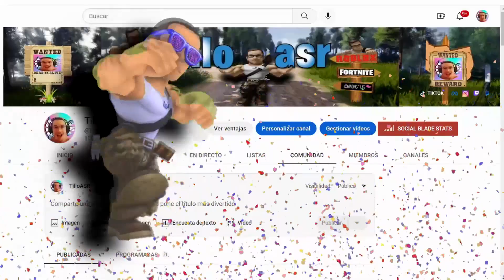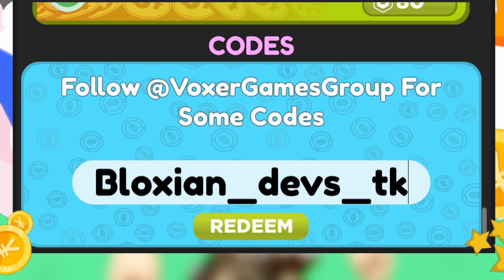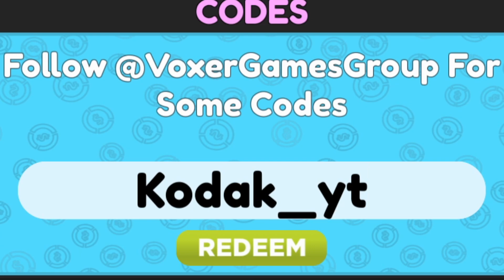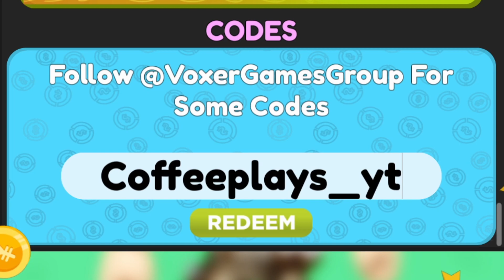TODOS los CÓDIGOS de ⚔️ ANIME WAR TYCOON ⚔️ activos Y actualizados de ROBLOX / NEW UPDATE / TilloASR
👾👾▶TILLOASR◀👾👾

Anime War Tycoon ROBLOX , Anime War Tycoon C ODIGOS 2023 , Anime War Tycoon NEW OCDES , Anime War Tycoon CODIGOS , Anime War Tycoon